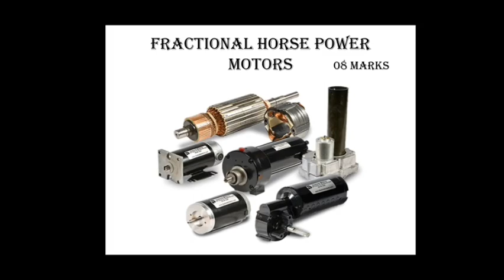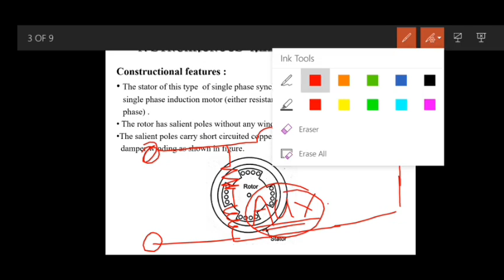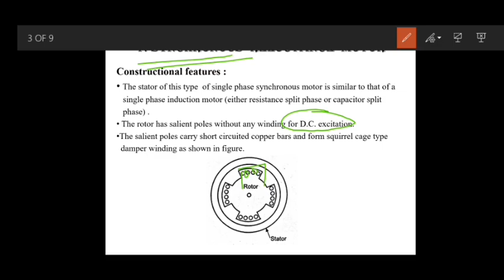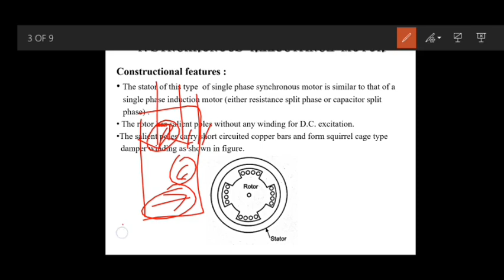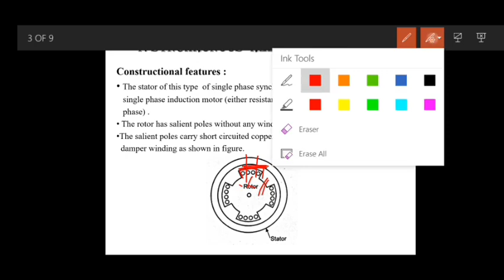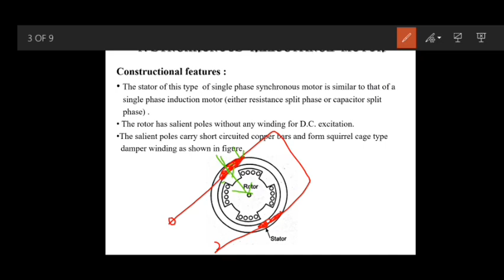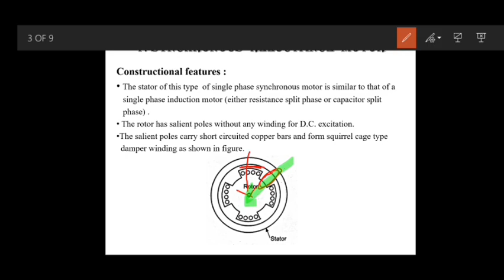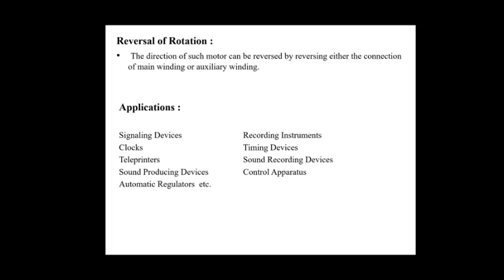Synchronous Reluctance Motor